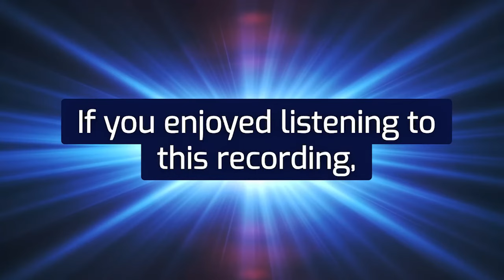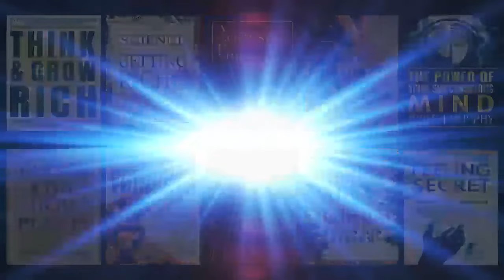Neville Goddard lecture - THE CUP OF EXPERIENCE - The secret to unlocking the infinite power of God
Imagination is God’s great gift. He is love, yes. He is infinite power and wisdom, but his creative power is imagination. Giving you his creative power, he gives you his Son Christ, defined in the second  chapter  of Paul’s letter to the Corinthians as “The power of God and the wisdom of God.” And  because of this  great gift, when you see one that you love dearly as unemployed, without funds and in great need, embarrassed and unclothed, you can represent him to yourself as gainfully employed, beautifully clothed, happy, and debt-free.

Then as you persist in exercising your imagination concerning your friend, the world will remold itself and shape him in the likeness of one who is gainfully employed, debt-free and happy. All this  is  possible because of God’s great gift to you.

All things exist in the human imagination, and I mean that literally. No one can know of imagination who has not tasted the cup of experience!

RICHARD HARGREAVES